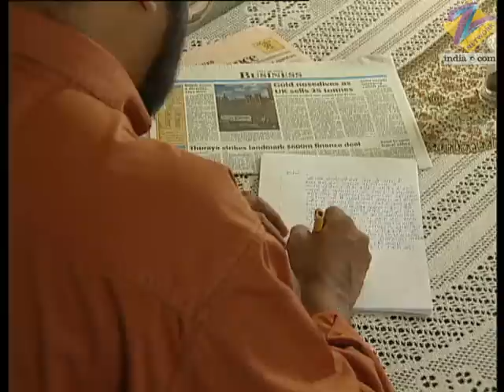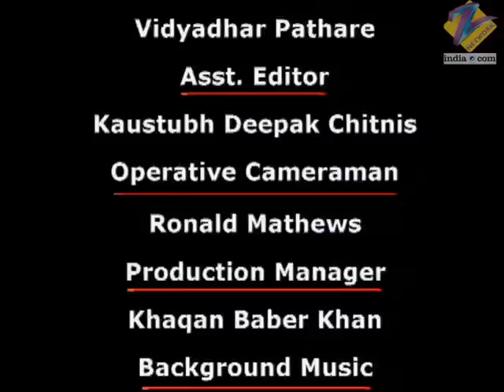Chattaan | Ep.119 | Kamal को हुआ Raj पे शाख | Full Episode | ZEE TV